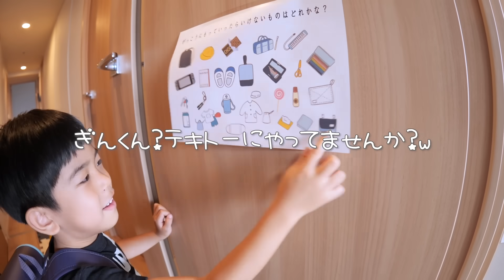ぎんにポケモンミッション！かっこいい1年生になれるかな？あさひセンパイも登場♪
来春小学生になるぎん、かっこいい1年生になるためにあるミッションを用意しました。ポケモンロードにあるミッションを全部クリアするとプレゼントがゲットできます！あさひセンパイもてつだってくれますよ〜

来年は新１年生！あちゃぴのランドセルを紹介するよ♪

かんな→kan.youtube
あきら→ponkichi0928
ママ　→kan_aki_channel